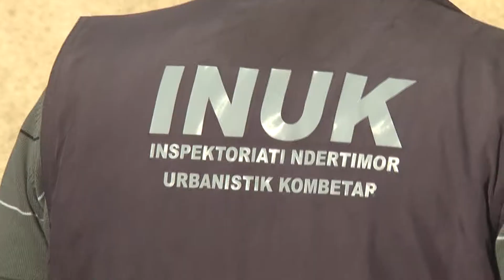A1 Report - Zyrtare: Miratohet kalimi i INUK në varësi të Ministrisë së Brendshme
TIRANE - Tashmë është zyrtare, Inspektoriati Ndërtimor Urbanistik Kombëtar ka kaluar në varësi të Ministrisë së Brendshme. Ashtu siç ishte zyrtarizuar më herët nga ana e kryeministrit Edi Rama, tashmë Komisioni i Ligjeve ka miratuar në mbledhjen e sotme vendimin për kalimin e INUK në varësi të Ministrisë së Brendshme.

Pak javë më parë kryeministri Rama deklaroi ndryshimin në fjalë, duke ia kaluar Ministrisë së Brendsme kompetencat e INUK, për të bërë siç tha ai që të ketë një inspektorat për mbrojtjen e territorit të vendit tonë.

“Sot është dita për të hapur një kapitull të ri, ndaj krimit të territorit. Kjo ka qenë arsyeja që kemi jetësuar pikërisht kompetencën e patjetërsueshme të policisë për tu marrë me këtë krim. Deri tani arrin në 1 mijë numri i objekteve të kundërligjshme që janë goditur nga INUK. Por është një numër sa mbresëlënës aq edhe jo domethënës në raport me krimin që duhet të zgjidhim së bashku lidhur me krimin mjedisor.  Për këtë arsye do të kalohet nga një inspektorat që nuk na përgjigjet në atë që ne presim në luftën ndaj krimit mjedisor, në një inspektorat për mbrojtjen e territorit të vendit tonë që do të kalojë në varësinë e Ministrisë së Brendshme. “ shprehej Rama

Prej kohësh tashmë INUK zhvillon aksione në të gjithë vendin për prishjen e ndërtimeve të shumta pa leje si dhe lirimin e hapësirave publike.